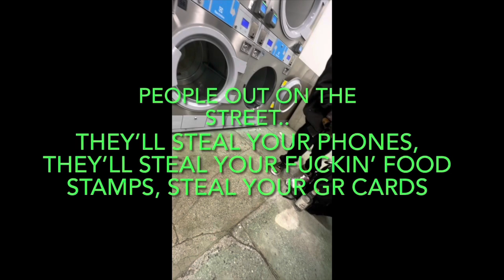Cops going undercover to tell me I’m under federal investigation & list things they stole from me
Here are some of our nations finest listing off things they’ve stolen from me while undercover. The first guy I met at a laundromat in Hollywood. He had a walkie talkie on the counter out in front of him while playing this “convict” character. He then told me the police are paying cadets to steal iphones from homeless people like myself (check out the last video that I uploaded to see some of these cadets in action). He then goes on to talk about “people on the street stealing your food stamps, ID, etc..

The next people I’ll show you are also DEA agents (I assume) and they’re listing off things they stole (or had their C.I.’s steal) from me.

After leaving the DPSS I went to Vons to get my dog and I some food and what do you know? The card that was at the bottom of my basket when I went to use the restroom? It was stolen again. Weirdly enough, the balance remained the same even though the pin number was written on the card.

This is called gangstalking. And, i’m not talking about the conspiracy theory. I’m talking about an aggressive new investigative technique utilized by law enforcement in which cops dress up like “street people” and go around harassing/stalking their suspect.￼ They have professional makeup artists. Because they wear a disguise, they’re able to get away with committing all sorts of serious crimes. The more reprehensible the criminal misconduct- the more inconceivable any accusations of police abuse sound.